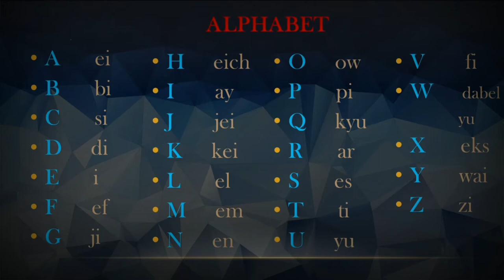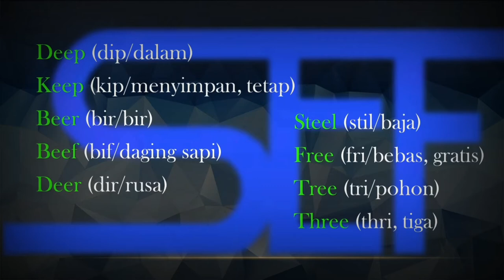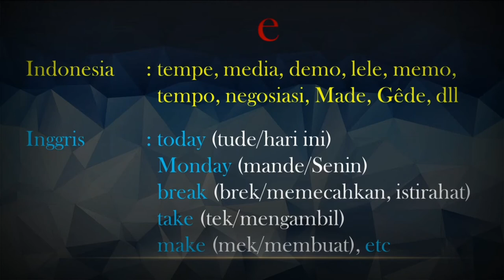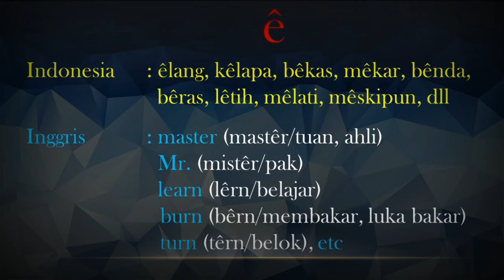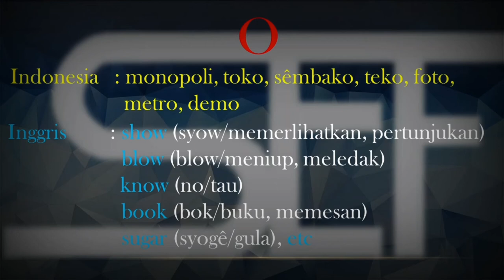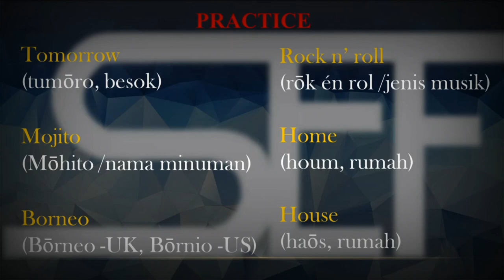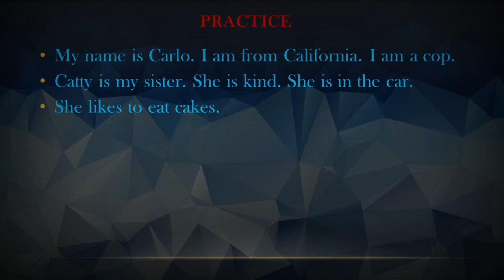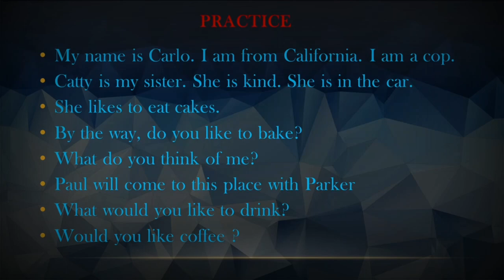Lesson 1 The Importance Of Pronunciation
Belajar Bahasa Inggris dengan SEF Channel

Belajar bahasa Inggris dari awal dengan SEF (Speaking English Fluently ) Channel

Pentingnya pelafalan dalam bahasa Inggris

kosa kata,
pronunciation itu penting seperti kata Sacha Stevenson
SEF,
SEF Channel,